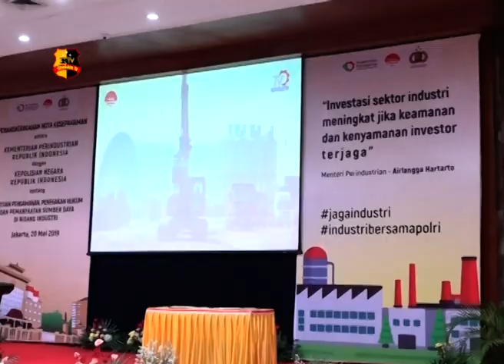PENANDATANGANAN NOTA KESEPAHAMAN KEMENPERIN DENGAN POLRI